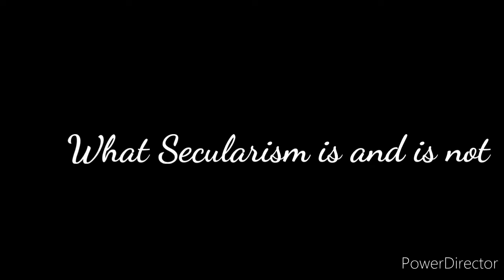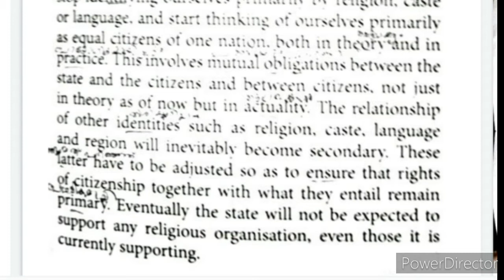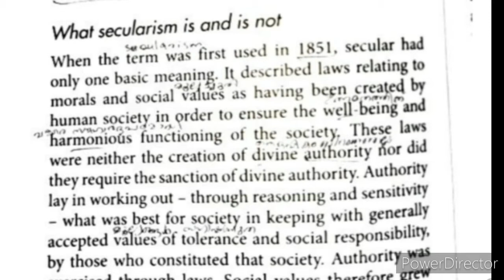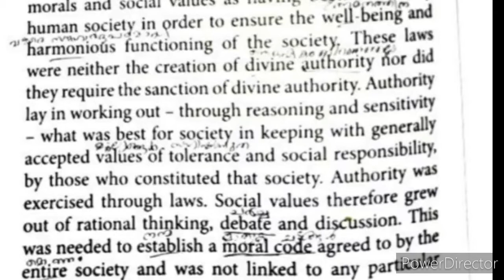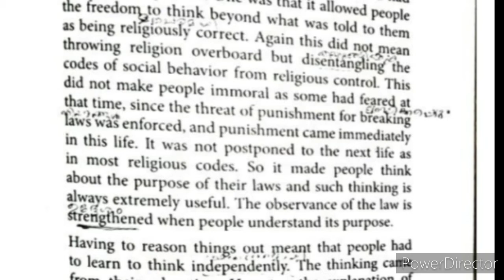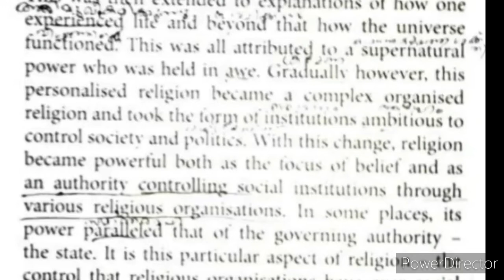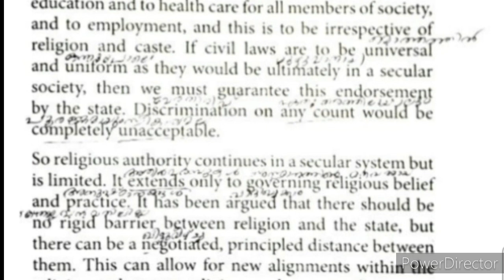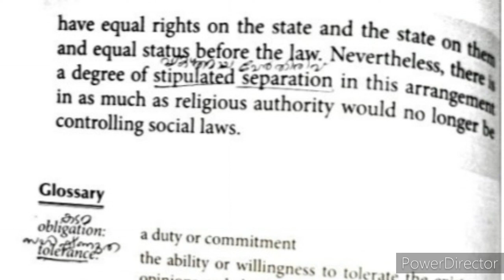What Secularism Is and Is not line by line explanation in malayalam